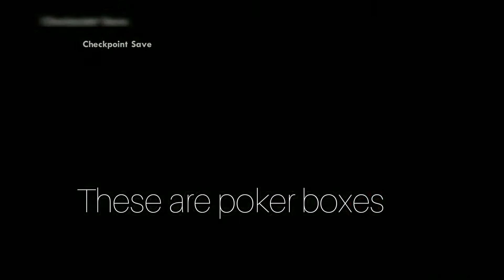Gambling/ fast money | GTA San Andreas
Thanks for checking in guys,
in this video ill be showing you how to make alot of money in gta san andreas without hack